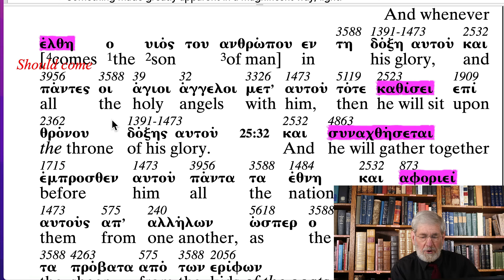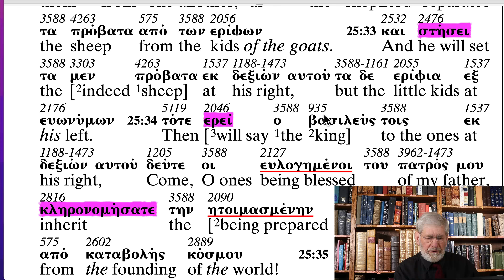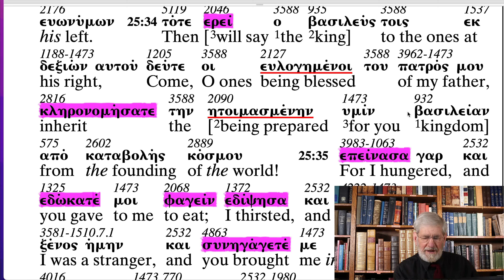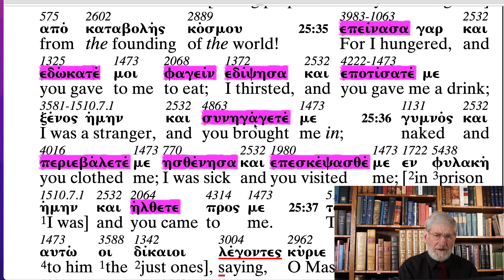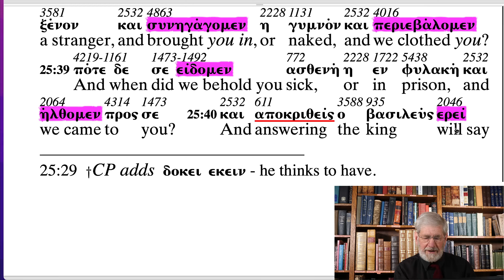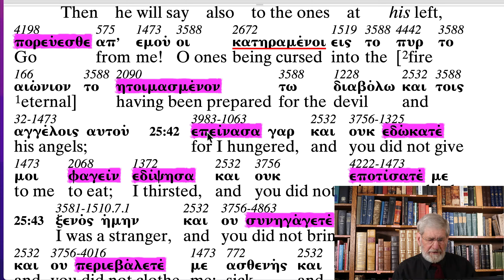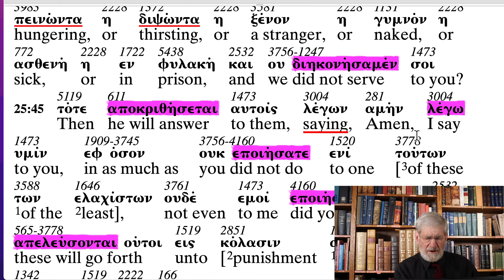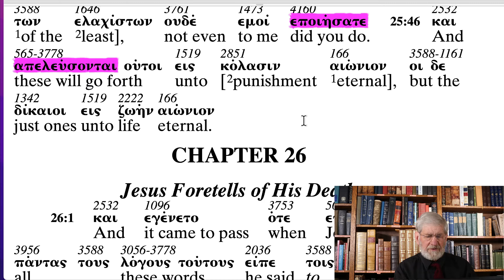Matthew 25:31-46 Cont The Coming of the Son of Man #1391 Glory Verbs ABP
Follow along through the New Testament with Charles Van der Pool the translator of The Apostolic Bible Polyglot.